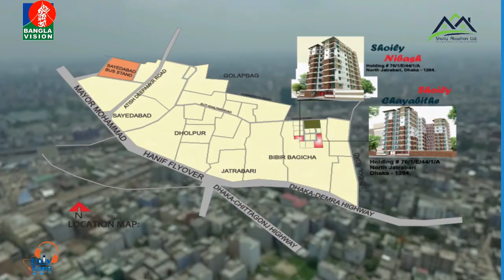ইসলামিক প্রোগ্রাম । পবিত্র সুর বাই কলরব । পর্ব ০৪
Title: Pobitro Sur By kalarab 04
Presenter:  Muhammad Badruzzaman
Produced By Bright Solution Multimedia